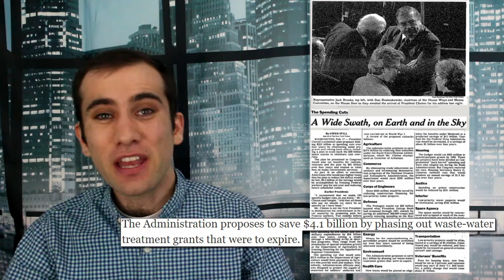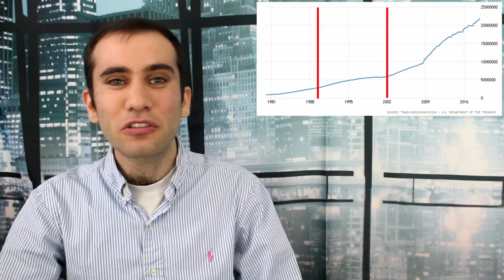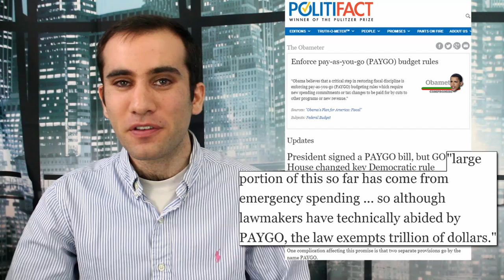Should PAYGO Go? Progressive’s Fight for Deregulated Spending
Alexandria Ocasio-Cortez is challenging the Democratic establishment on PAYGO regulations governing the House of Representatives. In this episode Stephen looks into the history of PAYGO legislation as well as it’s future in governing congress.